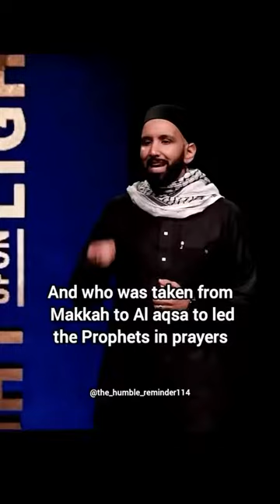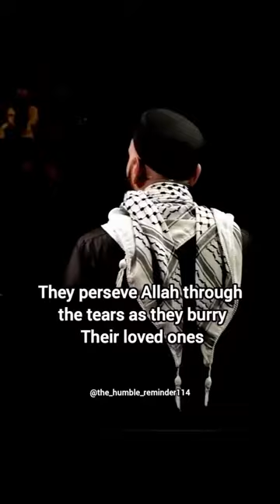Gaza 🇵🇸 We will never forget 😔